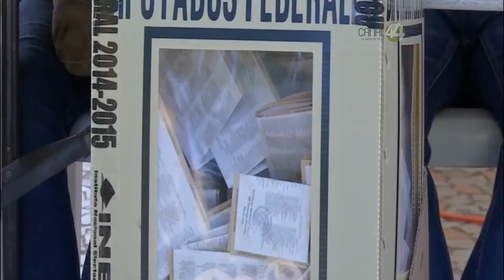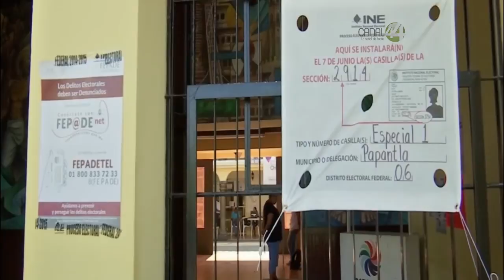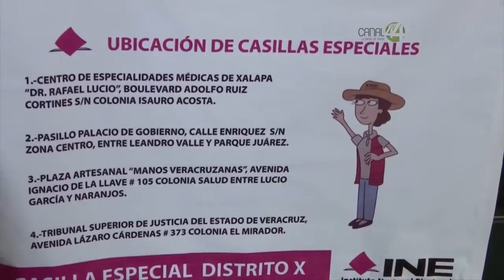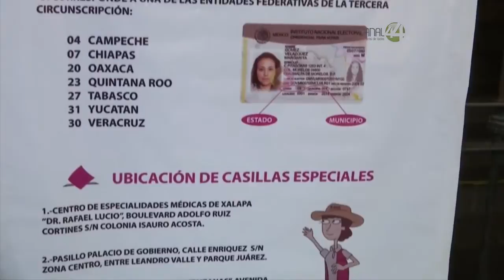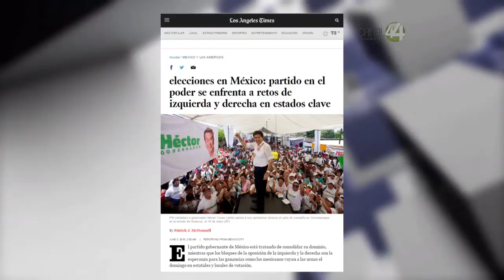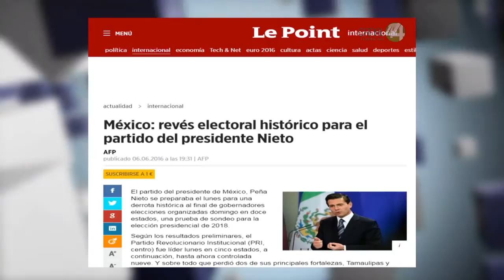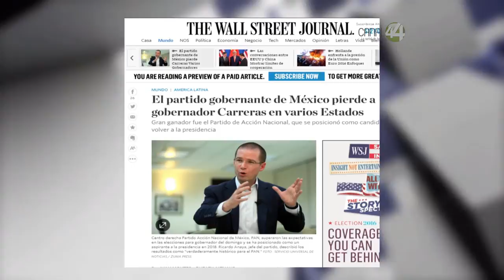Perspectivas: Elecciones 2016, Rigoberto Román y Mario Silva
En esta emisión de Perspectivas, Enrique Toussaint y Belén Zapata analizaron el panorama electoral de la jornada del domingo, donde 14 estados tuvieron votaciones locales y estatales. Además, conversaron con Rigoberto Román de la SEMADET y Mario Silva sobre la calidad del aire en la zona metropolitana de Guadalajara.